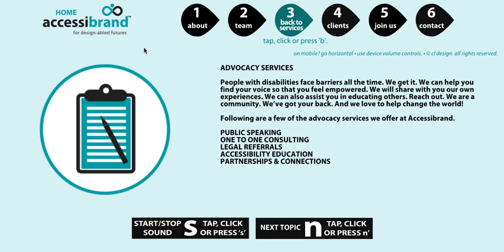Accessibrand Services Page: Advocacy Using Included/Integrated Professional Narration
This video shows the experience of visiting the Advocacy services page on the accessible talking website for Accessibrand as used with the integrated professional narration included in the design.

The commitment Accessibrand has to inclusion and accessibility means that they are willing to go above and beyond to achieve those objectives.

No screen reader assistive technology is required and people with visual challenges who do not have the ability/desire to acquire, install and learn it per web access standards are still included.

People without disabilities may use the narration, read the text, or both. They may also use the one key/tap navigation on a mobile device and/or desk/laptop.

People with hearing challenges have always-accurate text to accompany any audio they may be able to hear. No automated, incorrect captions as is often the case with standard access.

People with mobility challenges who must use a keyboard have one key press navigation with audio prompts. No 2 or three key combinations that differ depending on the browser per standard access.

People with cognitive challenges have features/options to suit their visiting preferences. No belittling assumptions as the w3C has suggested. i.e. "Minimize the cognitive skills required to use the content."

Overall, people with, and without, disabilities are empowered through experiences that are no less than superior.

With these unprecedented innovations, Accessibrand is manifesting their commitment of creating accessibility and inclusion for the 21st C.